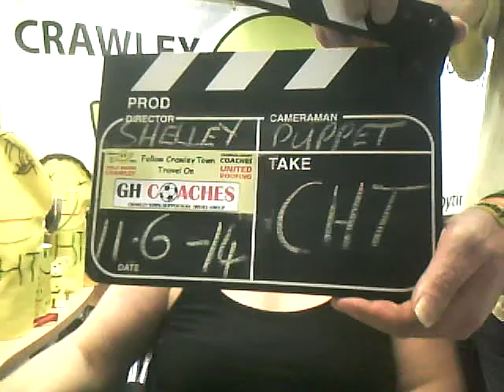Wednesday 11th June CHT TV